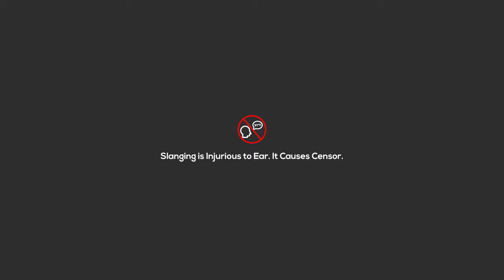SUPER STAR | The Trailer of A Joyful Journey | Fun | Art | Food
Super Star , A journey with lots of entertainment including Art , Craft, Music, Food, Comedy, Drama , Theatre and many more. After lot of changes in many areas of execution finally able to make a stable pipeline. All the work till now done by Suman Nemo, Creator of The Bong Artisan.
In this journey two Artisan will meet you mainly Nemo and Panchu. Nemo is a “Vodro Chele” )Gentle man , talk limited .And other one , Panchu. One of the most irritated guy in Bengali Youtube channels. Panchu will steal your heart definitely. He can take every serious thing so casual that Nemo gets frustrated. He has a past story, no one knows other than Nemo. Hope they will share someday. Panchu has a immediate mood swing talent along with the attitude. He can Dance, Can cook, Can Sing but above all.. He talks too much.Hope Panchu will win your heart quickly. And one thing, Panchu loves to meet new people so you all are welcome to meet him, take selfie and share.

Super Star a series includes various lind of Art like Craft, Digital Art, Fooding (It’s an Art dude!), Cooking, Theatre, Story and many more.
Name of Segments:
1. Madness Unlimited
2. Goppo and Gossip
3. Gan Point
4. Swader Swag
5. Theatre And More
6. Vlog With Nemo
7. Vlog With Panchu